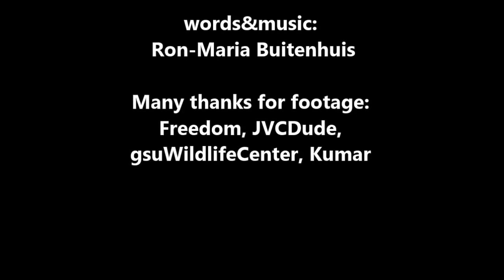RON-MARIA BUITENHUIS - The pigeon killed the mighty hawk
We did speak, but could not talk.
The pigeon killed the migthy hawk
I am leaving today... I cannot play it your way...!!!